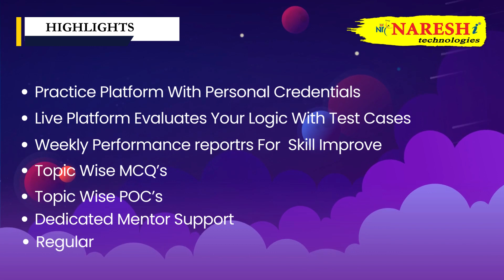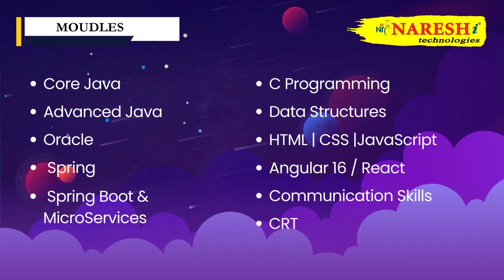Unlocking Java Success: Get 100% Placement Assistance Today | NareshIT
🛑 100% Placement Assistance Program 🛑
👉 100% Placement Assistance Program On Java Developer & Dot Net.
📅  New Batch Starts on 26th Oct 2023 @ 09:00 AM (IST).

Course Highlights:
• Practice platform with personal credentials
• Live platform for logic evaluation with test cases
• Weekly performance reports for skill improvement
• Topic-wise MCQs and POC's
• Dedicated Mentor Support
• Regular HR and Tech Mock Interviews

Modules Covers:
Java: The programming language itself.

Full Stack: Refers to the entire technology stack used to build and deploy a web application, including both frontend and backend components.

Frontend: The user interface part of the application that users interact with directly.

Backend: The server-side of the application that handles business logic, data storage, and other server-related tasks.

Spring Framework: A popular Java framework used for building web applications and microservices.

Hibernate: An object-relational mapping (ORM) tool used to map Java objects to database tables.

RESTful API: A set of rules and conventions for building and interacting with web services using the HTTP protocol.

HTML: HyperText Markup Language, used to create the structure of web pages.

CSS: Cascading Style Sheets, used to control the presentation and layout of web pages.

JavaScript: A scripting language used to add interactivity and dynamic elements to web pages.

SQL: Structured Query Language, used for managing and querying relational databases.

Maven: A build automation and dependency management tool for Java projects.

Git: A version control system used to track changes in code and collaborate with other developers.

Agile: A software development methodology that emphasizes incremental and iterative development.

Docker: A platform used to develop, ship, and run applications inside containers.

AWS: Amazon Web Services, a cloud computing platform offering various services for hosting applications and managing infrastructure.